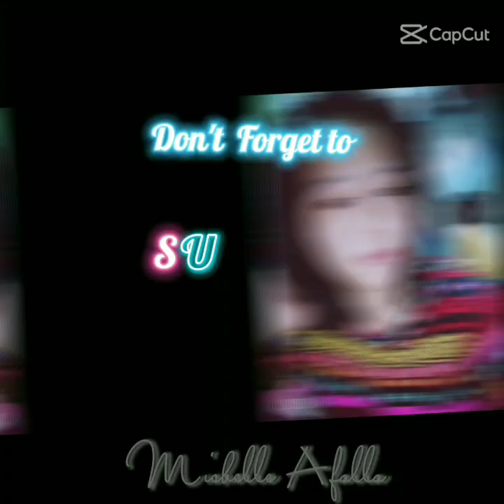happy 18th bday chyllsie